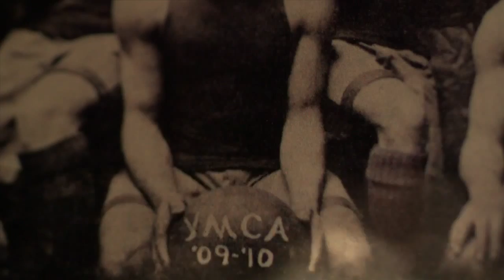Elton Brand Honors Edwin Bancroft Henderson (2014)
NBA players pair up with Black Fives Era pioneers in this collaboration between Fox Sports Net and the Black Fives Foundation for the network's Original Pioneers campaign. We provided the vintage images and the historical details. Directed by Loren Mendell.

In this segment, Elton Brand honors Black Fives Era pioneer Edwin Bancroft Henderson.